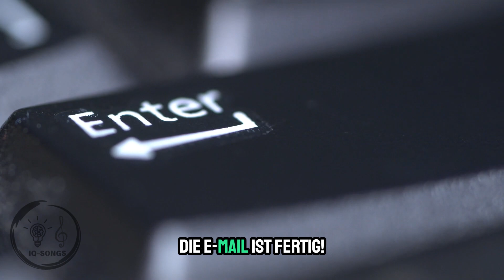Formelle E Mail-SONG (Fit in Deutsch 2)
Learn how to write a formal email step by step with our fun and educational song! This catchy tune breaks down the process into easy-to-follow steps. It begins by guiding you on how to choose a polite greeting, like "Dear Mr. Smith" or "To Whom It May Concern." Next, you'll learn how to craft a clear and concise message, keeping your tone respectful and professional